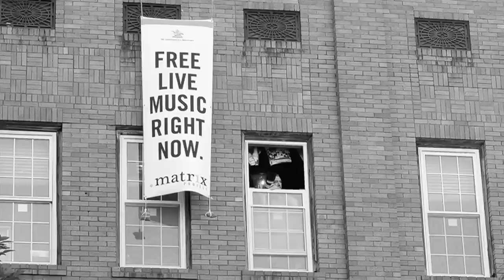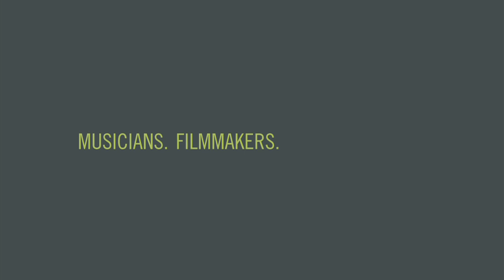The Raving Knaves: Big Empty Detroit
(8/28/08) The Raving Knaves dropping, "Big Empty Detroit" at The Green Burro in downtown Greensboro, NC for the dotmatrix project.

Camera: Micah Moore
Camera: Blake Faucette

the dotmatrix project is a collective of artists, musicians, filmmakers and photographers who put on live shows by original musicians in downtown Greensboro, NC. we document the experience by recording a live album for both bands, while shooting two music videos and numerous still photos.